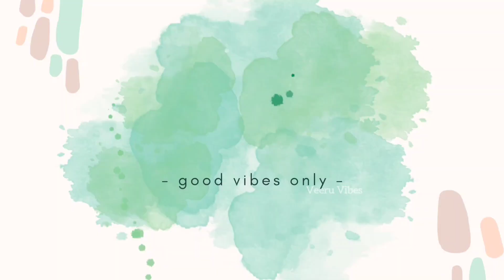30 Mins Chicken Gravy & Chicken 65 சிக்கன் கிரேவி & சிக்கன் 65 || Two recipes in one Video